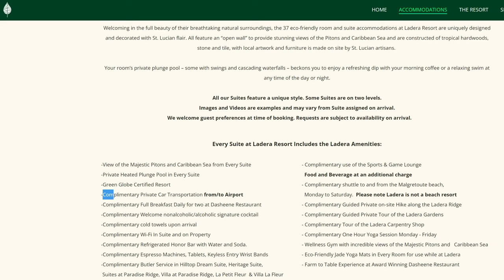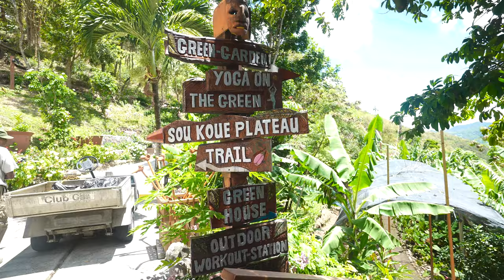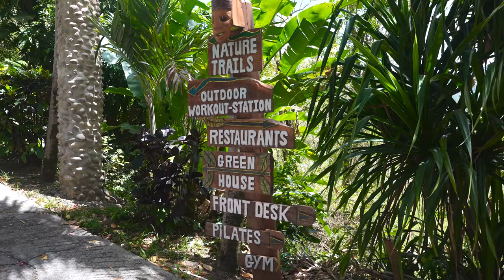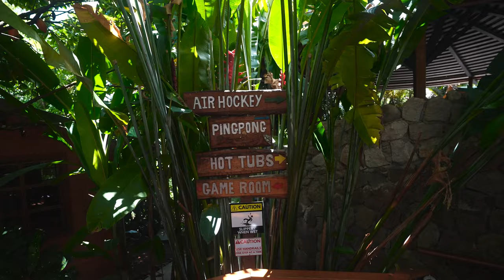LADERA RESORT in St Lucia: Everything You Need to Know | A Complete Review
Indulge in the ultimate luxury at the Conde Nast Traveler top recommended Caribbean resort - "Ladera Resort", located in Saint Lucia.  Prepare to be swept away by the most breathtaking scenery of this enchanting island and the stunning Pitons.

This video is your key to unlocking ALL the information about Ladera Resort  to help you decide if this is the paradise you’ve been looking for.

So, what are you waiting for? Start watching now...

◮ Canada Summer Road Trip Vlog With Friends Part - 2 | Fun At Curve Lake Ontario || Isha and Deepak